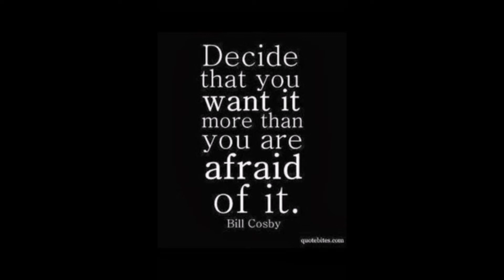2014 - Elin Johansson SOOSHIM sweden